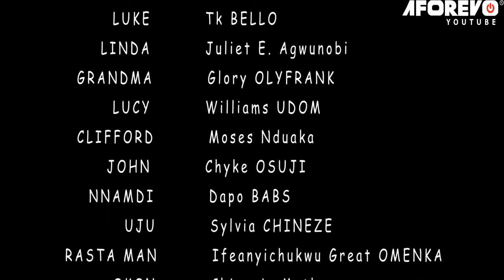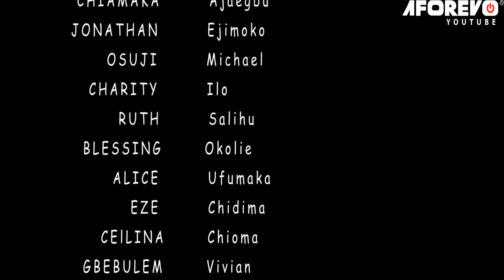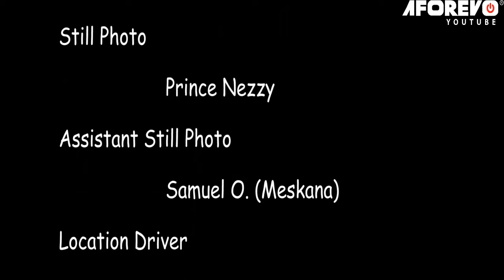My Step-Mother Threw Me Out Of D House Thinking I Will Die But God Saved My Life/African Movies